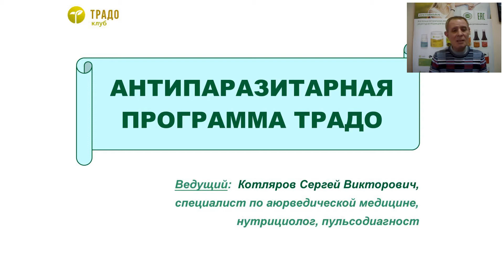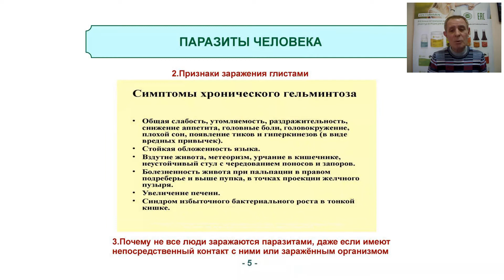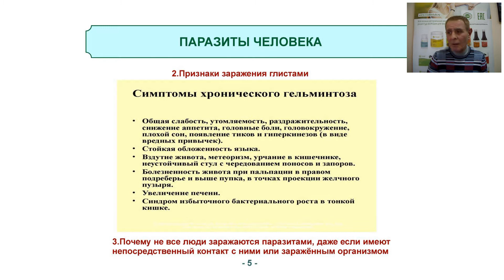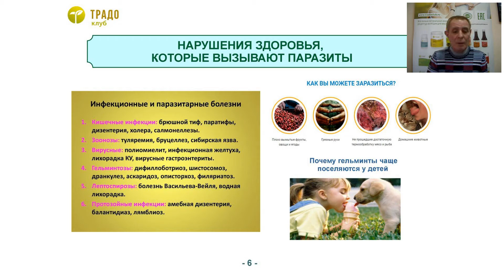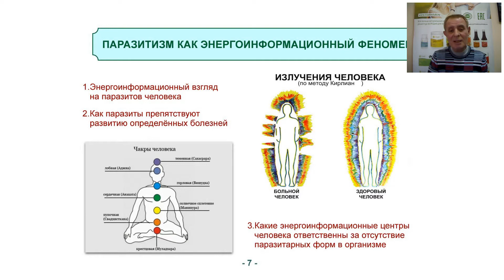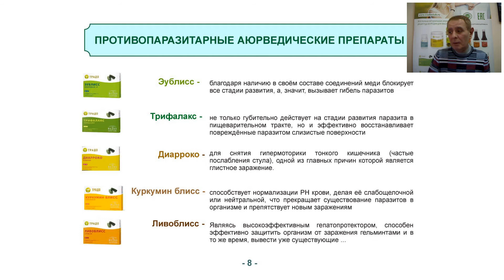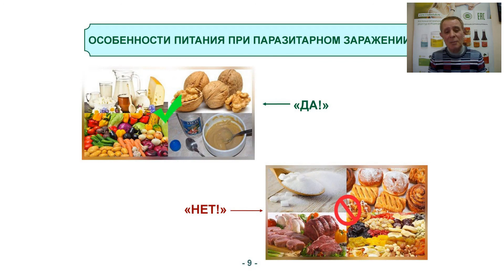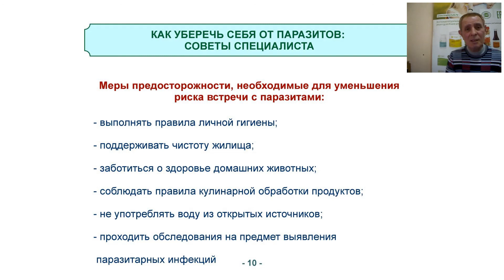Антипаразитарная программа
Паразитизм и его биологическое значение.
- Паразиты человека.
- Нарушение здоровья, которые вызывают паразиты.
- Паразитизм, как энергоинформационный феномен.
- Противопаразитарные аюрведические препараты.
- Особенности питания при паразитарном заражении
- Как уберечь себя от паразитов: советы специалистов

 Об этом и многом другом вы узнаете из лекции...

ЛЕКЦИЮ ВЕДЕТ КОТЛЯРОВ СЕРГЕЙ ВИКТОРОВИЧ- специалист по Аюрведе, член ТРАДО клуба